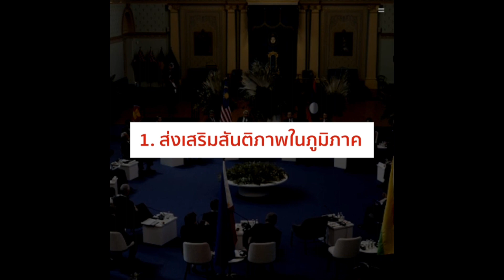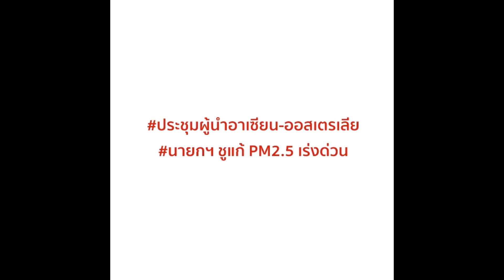ผลสำเร็จไปออสเตรเลีย. นายกเศรษฐา ทวีสิน.